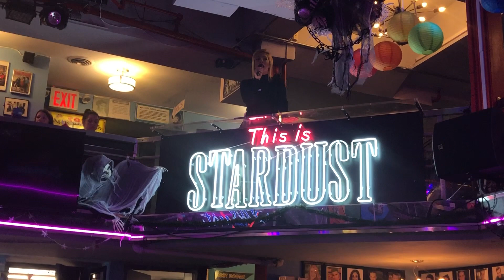エレンズ スターダスト ダイナー